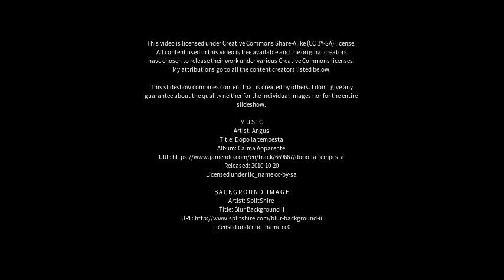Best places to visit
Best places to visit - Denbigh (United Kingdom) Best places to visit - Slideshows from all over the world - City trips, nature pictures, etc.